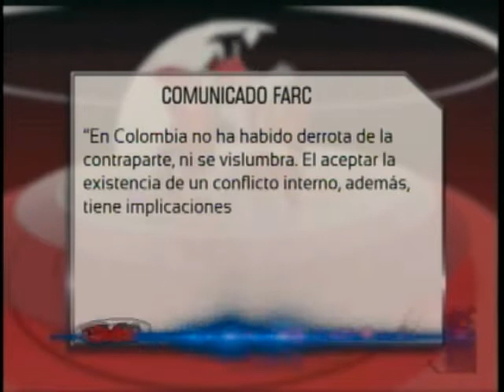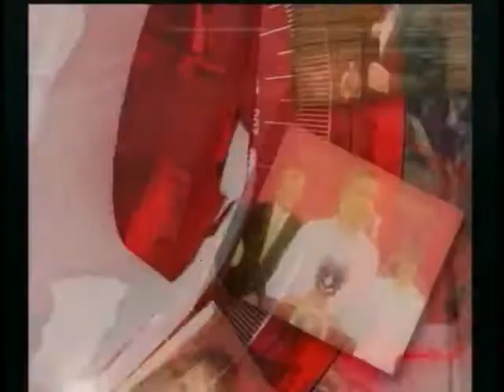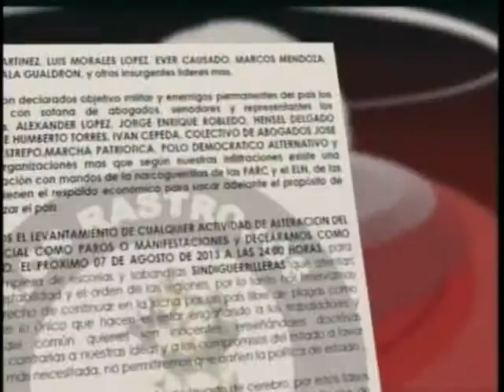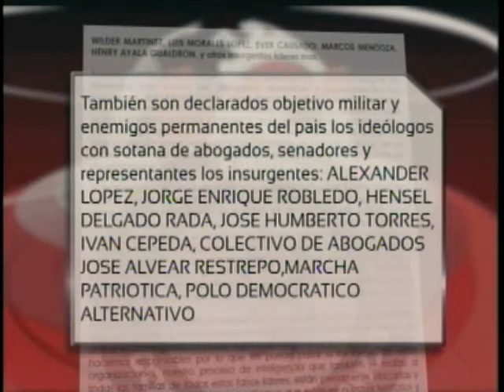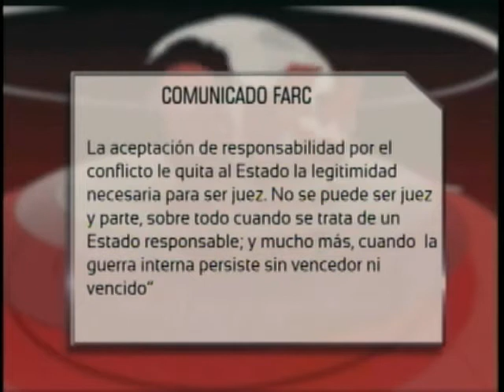Amenazas al Polo-El no de las FARC-475 años de Bogotá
Panelistas: Representante a la Cámara Germán Navas Talero, Periodista y Consultor en Comunicaciones Ramón Jimeno, Exmilitante del M19/Exdir. Coldeportes Everth Bustamante y Presidente de Fedegán José Félix Lafaurie.